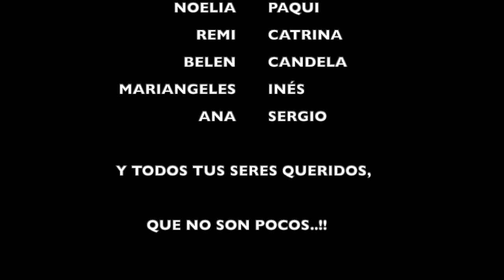FelizCumple Puri 2021 HD 720p